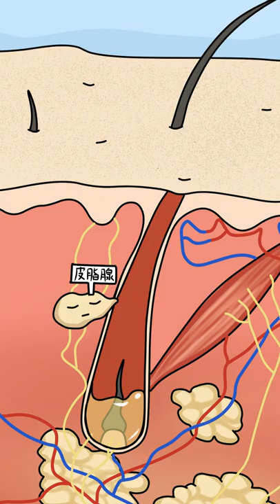就因为吃了一块小蛋糕？get pimples